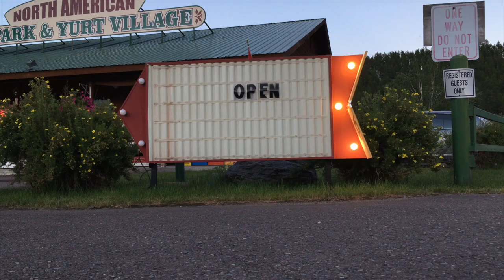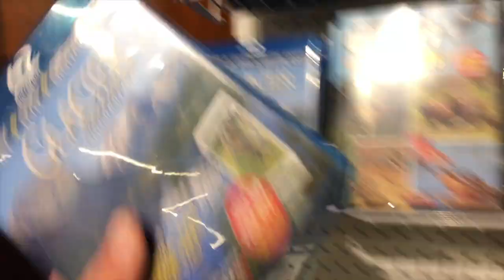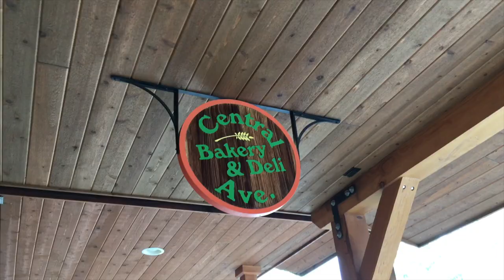KID GETS RUN OVER BY A MTN GOAT IN GLACIER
A short family trip to Glacier NTL Park in Montana with music with a remix of Jose Gonzalez' song 'Stay Alive'.